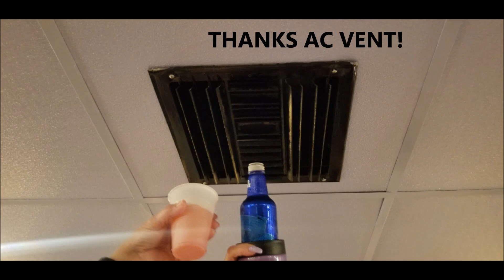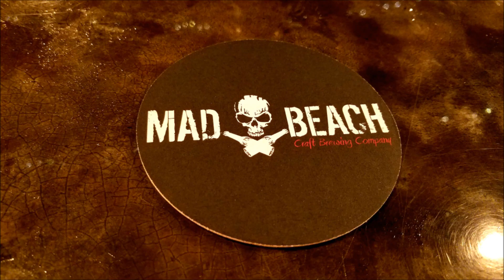Calypso Breeze 2019 Twirly Girls Dinner Cruise